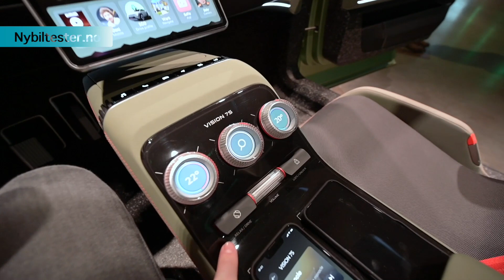Skoda Vision 7S - vi har sett på konseptbilen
Skoda kommer med mange nye elbiler fram til 2026, og konseptbilen Skoda Vision 7S viser litt av designspråket man vil finne igjen i disse fremtidige elbilene.
Sander har sett litt på konseptbilen Skoda Vision 7S.
Følg gjerne Nybiltester på Facebook, Instagram og TikTok